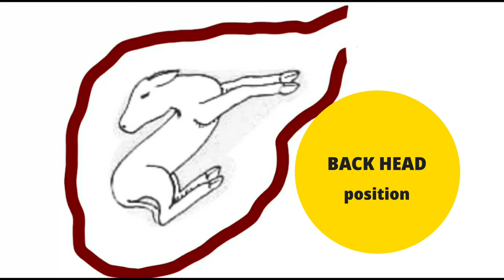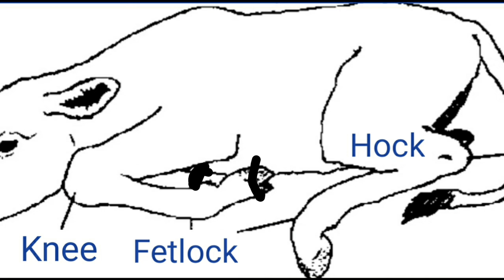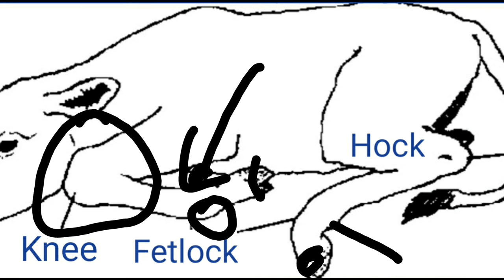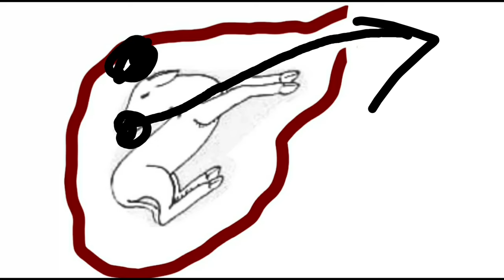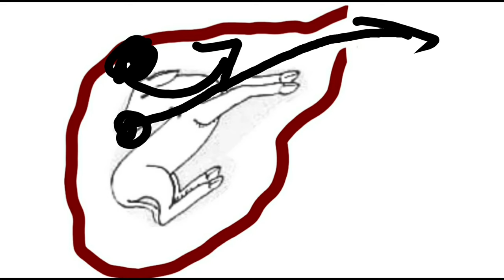DYSTOCIA in Cow Buffalo भैंस गाय की डिलीवरी फंसा हुआ बच्चा ऐसे निकालें D D Ramawat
DYSTOCIA in Cow Buffalo in this video भैंस गाय की डिलीवरी फंसा हुआ बच्चा ऐसे निकालें देखें

भैंस की डिलीवरी रस्सी का प्रेक्टिकल देखें👇🏻👇🏻

भैंस को मोटा तगड़ा करने का घरेलू उपाय 👇🏻👇🏻

stall feeding best diet plan for goats 👇🏻👇🏻

पशुओं में पेशाब बंद पथरी का इलाज 👇🏻👇🏻

गाभिन पशु को गुड़ कैसे और कितना दें

Mifex Calcium Uses in details 👇🏻👇🏻

Mifex ko DNS के साथ प्रेक्टिकली कैसे लगाए👇🏻👇🏻

भैंस की आंख का इलाज 👇🏻👇🏻

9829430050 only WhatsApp